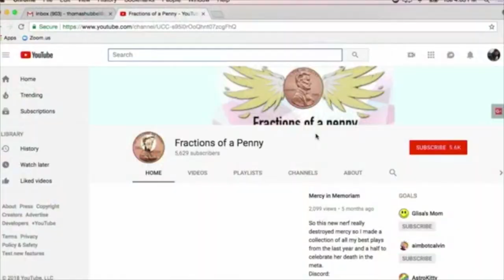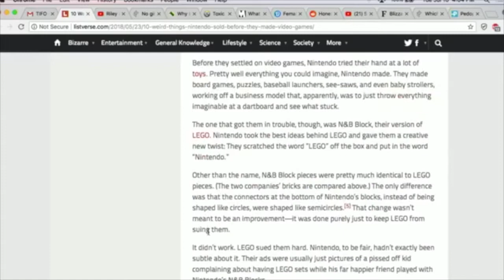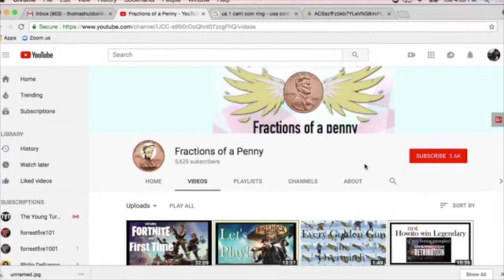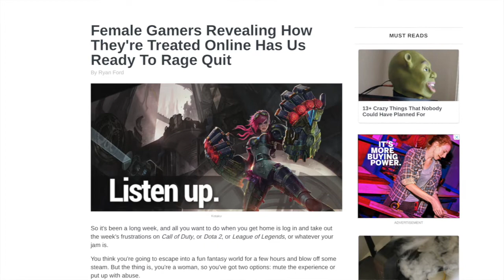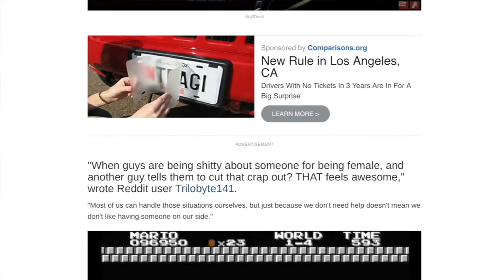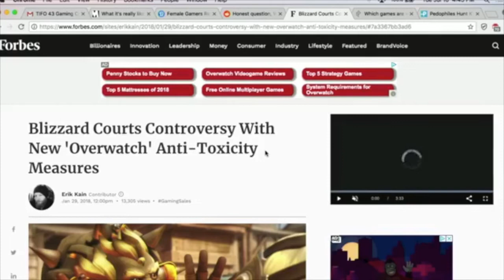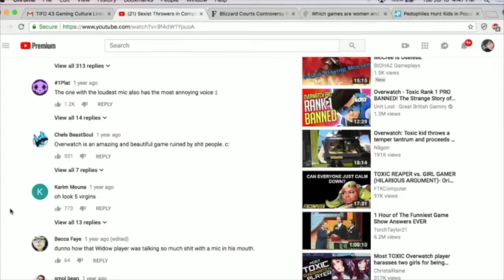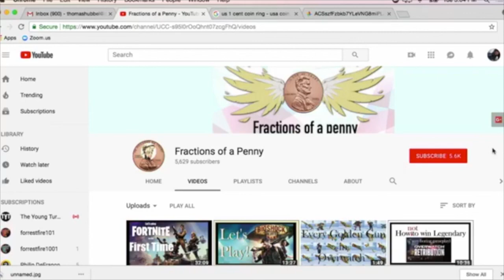Gaming Culture & Toxic Players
Things I Found Online 43 - Gaming culture is a microcosm of humanity with all of its joy and kindness, racism and misogyny. We are exploring all of the above and answering the questions, Why are so many games marketed to men and boys? Is gaming culture toxic? and Did the hyper-masculine sexist, racist trash talk of online gaming give rise to Trumpism? Youtube Gamer Fractions of a Penny and Comedian Dana Eagle join the conversation.